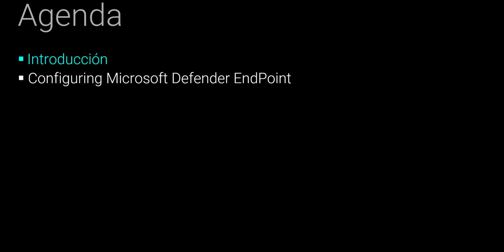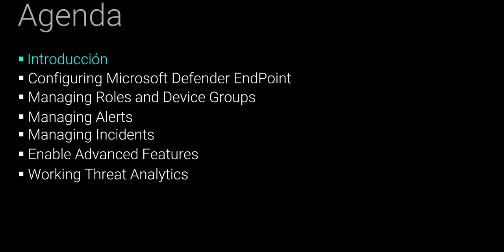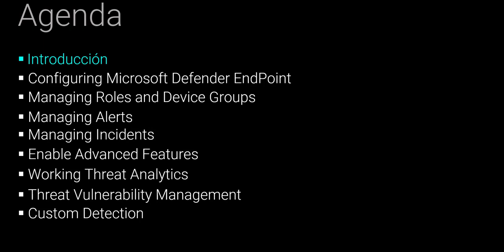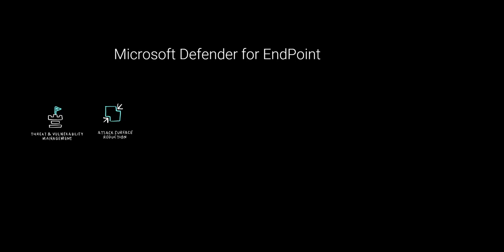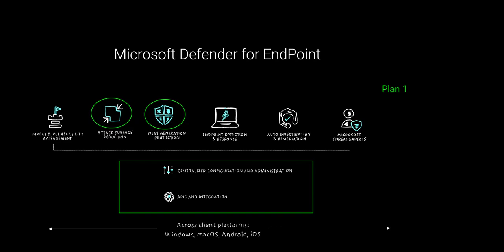Examen SC 200 Microsoft Defender for EndPoint Introduccion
En este episodio empezaremos a ver el skill 1.2 Microsoft Defender for Endpoint
Vamos a realizar una breve introducción de los módulos que iremos viendo en la semana y los tips mas importantes para el examen.

Agradecimientos a @lacomunidaddelanube9036